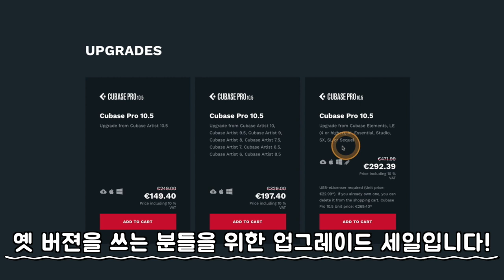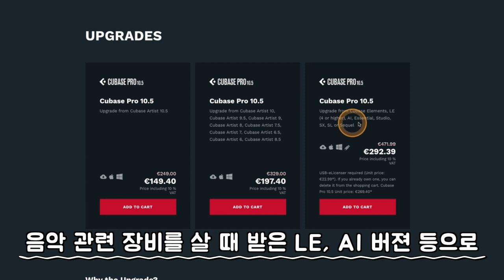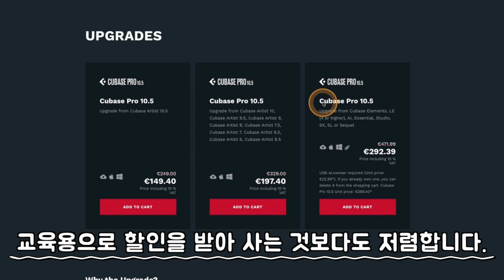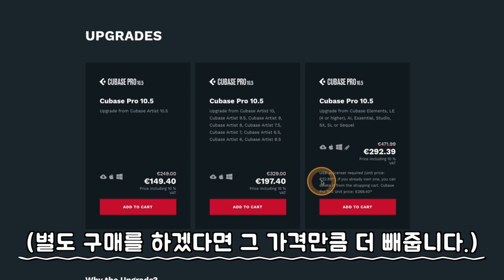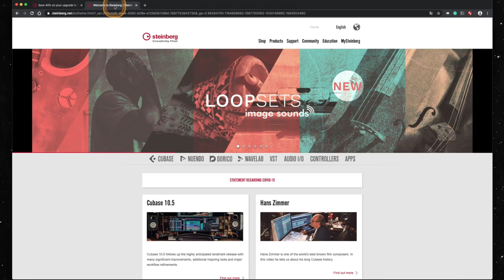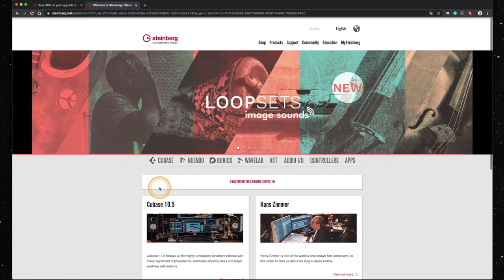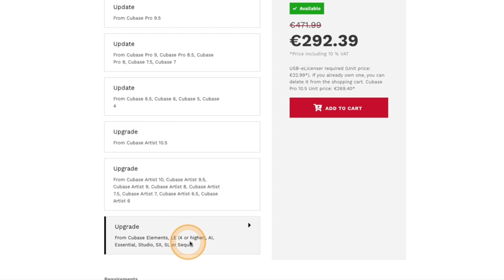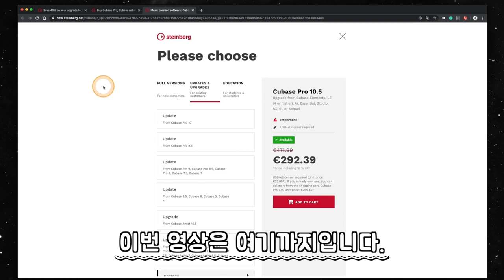큐베이스 프로 10.5 '업그레이드' 세일 소식! (LE, AI 버젼 등이 있다구요? 바로 지금입니다.)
[News & Info] #9 - 큐베이스 프로 10.5 '업그레이드' 세일 소식! (LE, AI 버젼 등이 있다구요? 바로 지금입니다.)

: 2020년 4월 현재, 큐베이스 프로 10.5 최신 버젼 '업그레이드' 40% 세일 행사 중입니다. 다만 아쉽게도 Pro 옛 버젼에는 해당사항이 없고, 그 보다 하위 버젼인 Artist, Elements 버젼을 비롯한 LE, AI, Essential, Studio, SX 등의 버젼이 대상입니다. 굳이 영상으로 이 정보를 소개해드리는 주요한 이유는 음악 관련된 장비를 구입하면서 어디선가 무료 번들로 받은 큐베이스 LE, AI 버젼을 가지고 있는 분들을 위해서 입니다. 큐베이스 프로 최신 버젼을 구입하고 싶었지만 가격이 살짝 부담되어 망설였던 분들 중에 LE, AI 버젼을 가지고 계신 분들이 있다면 이번 기회를 노려보세요! 이번 세일은 2020년 4월 30일 까지입니다!

* 혹시 세일이 끝난 후에 이 영상을 보신 분이나, Pro 옛 버젼을 쓰고 있는 분들은 매년 여름에 업그레이드 세일을 했으니 올해도 여름을 기다리시면 됩니다. Steinberg 사는 매년 1~2번씩은 업그레이드 세일을 하는 편입니다. 다만 새 제품 세일은 30주년 기념이었던 2019년 외에는 한 적이 없어서 앞으로도 기약이 없습니다.